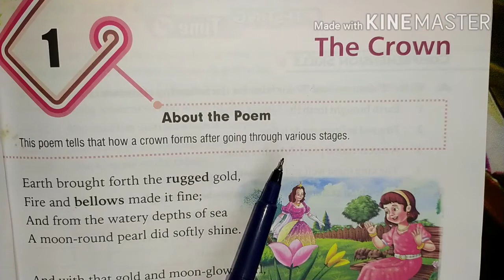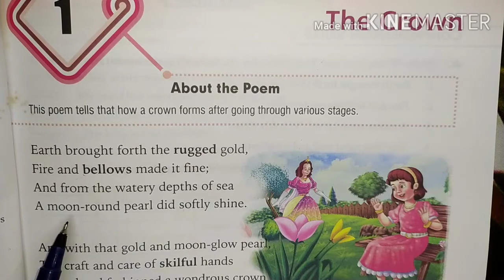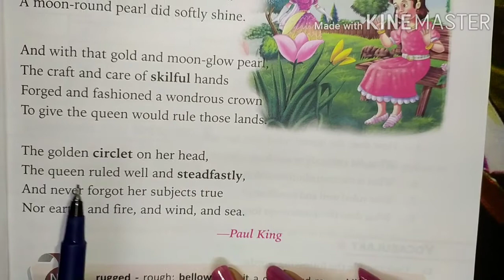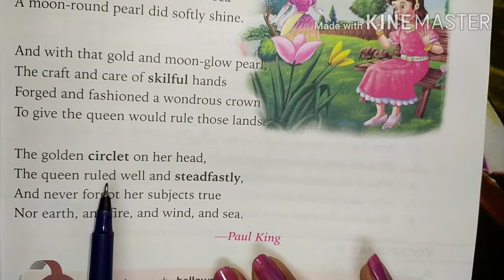Poem-The Crown by Paul King explained in Hindi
A beautiful poem explaining the making of a glorious crown of the queen

Book work of The Crown